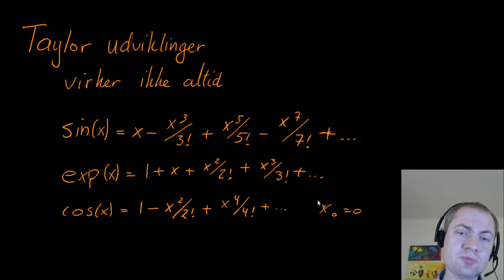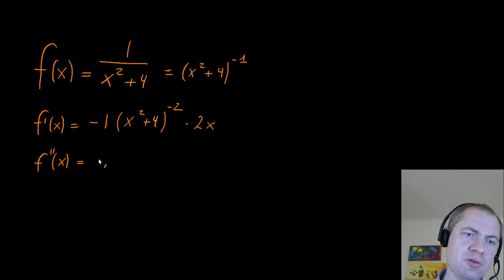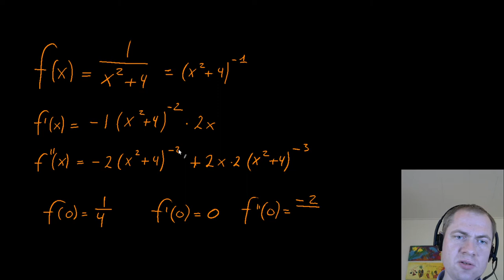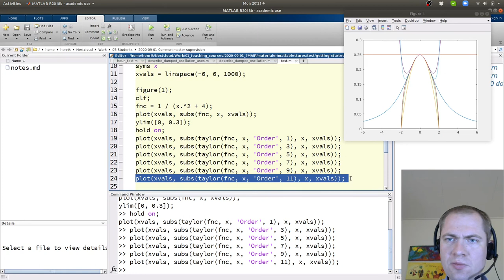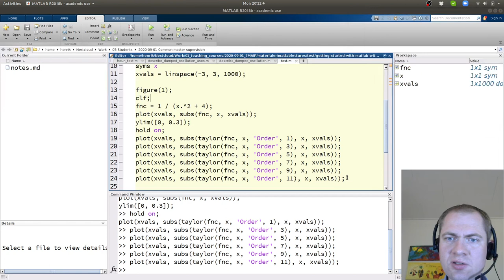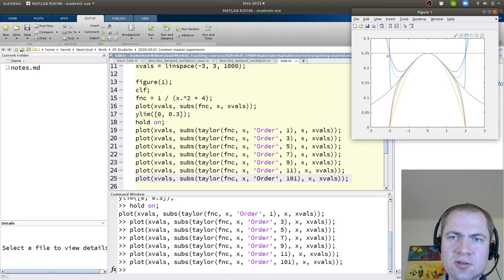Taylor udviklinger virker ikke altid helt som ventet